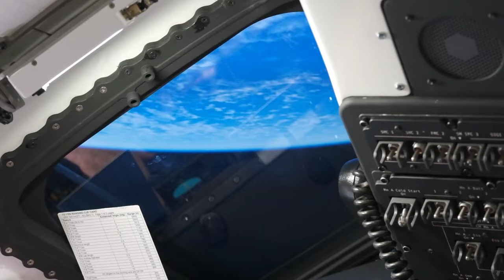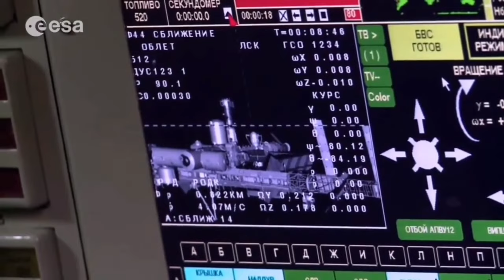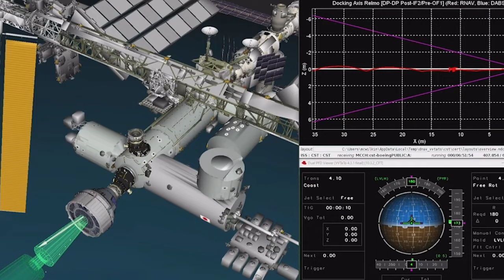What happened to Sunitha Williams 🤔 | Zeespace TV | Tamil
Join us as we explore the intriguing story of Sunitha Williams and Butch Wilmore's return from the International Space Station (ISS) and the unexpected issue they faced upon re-entry. Sunitha Williams, a record-setting NASA astronaut, and Butch Wilmore encountered a unique challenge during their journey back to Earth. We'll uncover the details of what happened, how NASA responded, and the lessons learned from this incident.